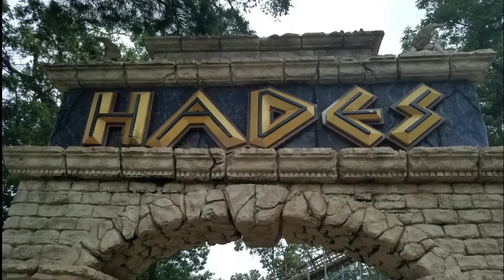Hades 360 rollercoaster at Mt. Olympus Theme Park